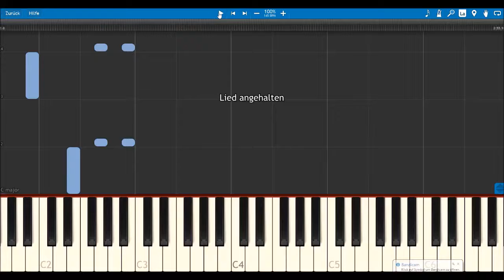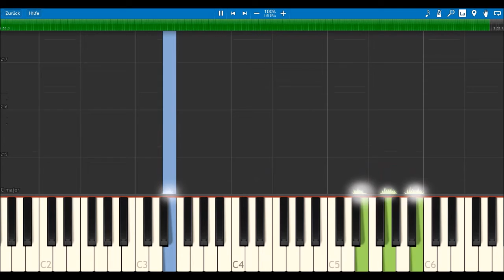1. Sona-Symphony 1. Movement: C2H5OH - Vodkakopf [Piano Sonata / Original]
The title tells you everything.